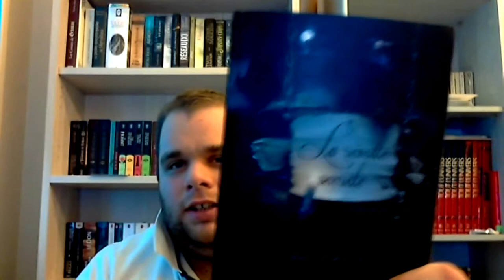[MIkeChroniKol]La révolte secrète de Marie Czarnecki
Je vous souhaite de bonnes fêtes.